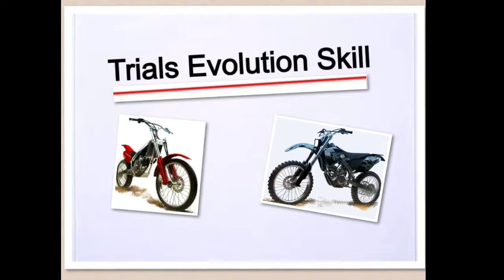Trials Fusion | Epic Basketball Skill Game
It took me around 3 hours to make this track and around 1650 people has been on it and liked it, but most people have not seen the ending of the race... Sorry for the poor quality of the video.